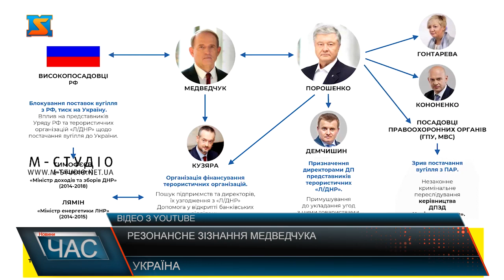Резонансне зізнання Медведчука. Стали відомі нові подробиці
Кум путіна нардеп Віктор Медведчук, якому висунуто підозру у державній зраді та сприянні тероризму, розповів про схему виведення з державної власності частини магістрального нафтопродуктопроводу “Самара – Західний напрямок” для подальшого прокачування через нього дизельного палива, повідомляє  Служба безпеки України. Описуючи суть схеми, Медведчук деталізував роль у ній колишнього президента Петра Порошенка. А саме, що той, мовляв, не лише звернувся до Медведчука з проханням сконтактувати з керівництвом рф, а й забезпечив прийняття необхідних рішень в усіх українських інстанціях. Таким чином, затриманий запевняє, що питаннями трубопроводу він займався на прохання експрезидента, повідомляє СБУ. І зрештою за рік роботи трубопровід заробив для його власників вдвічі більше коштів, ніж було вкладено в його викуп – до 42 млн доларів США. А з травня 2019 року, тобто після припинення повноважень Порошенка, прокачка дизелю через магістраль припинилася. Крім того Медведчук розповів деталі налагодження у 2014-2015 роках механізму закупівлі вугілля для потреб енергетики України на тимчасово окупованих територіях так званих “ЛНР та ДНР”, практично – у ватажків бойовиків. “У цьому була задіяна фактично вся верхівка державного апарату, починаючи з президента і закінчуючи міністрами, правоохоронцями і тими, хто безпосередньо реалізовував цю схему”, – пояснив затриманий. Адвокат Петра Порошенка заявив, що свідчення Медведчука про причетність п’ятого президента до виведення з держвласності нафтопроводу і закупівлі вугілля в ОРДЛО не відповідають дійсності. Він також назвав оприлюднення свідчень «піар-акцією СБУ», адже, за його словами, справою має займатися ДБР. СБУ каже, що Медведчук назвав конкретні прізвища високопосадовців, причетних до схеми, – колишні урядовці, екскерівництво Нацбанку, народні депутати і представники правоохоронних структур. Вказано, що Служба безпеки продовжує  слідчі дії з затриманим, щоб встановити всі факти, обставини, організаторів і учасників вчинених злочинів.